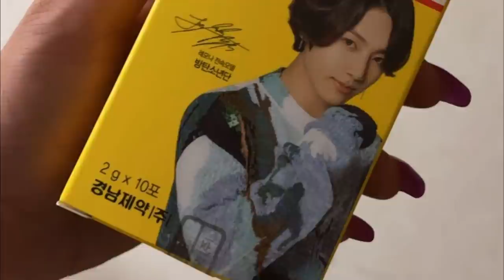RECIVE UN REGALO POR SUS CONFESIONES SOBRE JUNGKOOK | JHOPE DONA 10 MILLONES DE PESOS